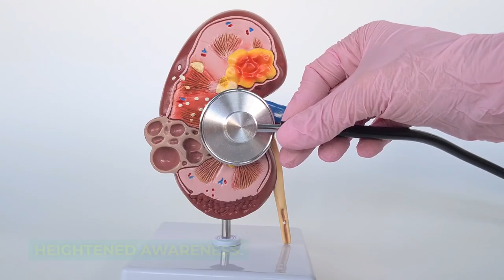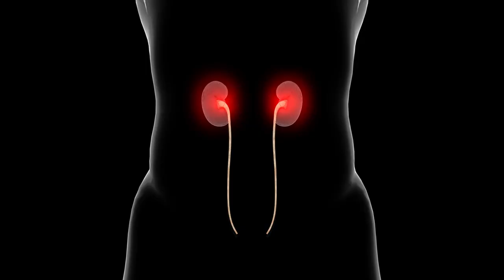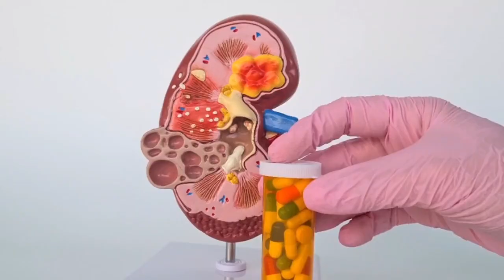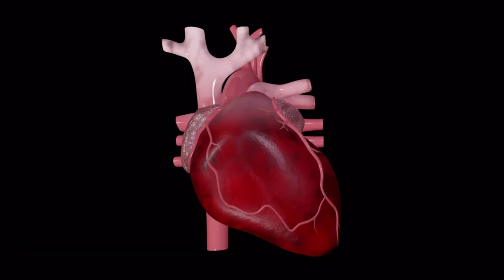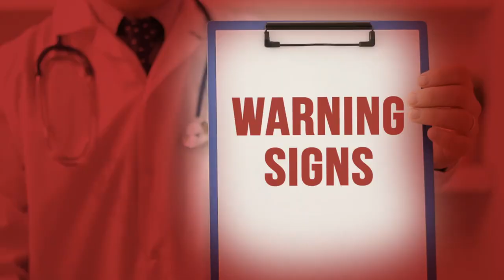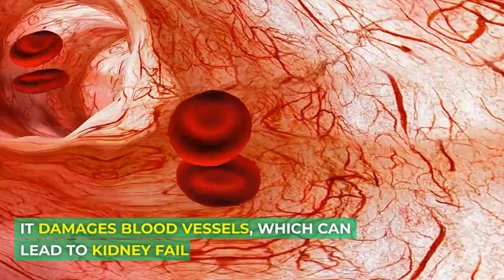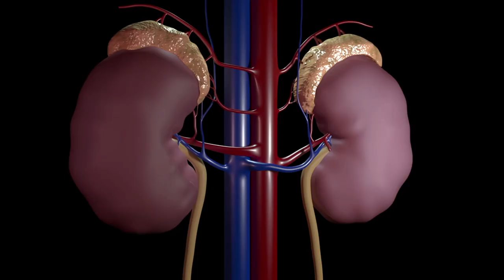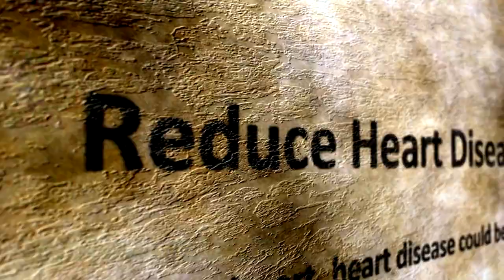10 Alarming Symptoms Indicating Your Kidneys Might Be in Trouble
Discover the alarming symptoms that could be indicating trouble with your kidneys. From hidden kidney diseases to the silent signs of kidney function loss, this video reveals the importance of understanding the health of your kidneys. Don't wait for noticeable symptoms to appear, learn how to recognize and take care of your kidneys now.
The kidneys play a critical role in maintaining bodily functions, but kidney diseases often develop without noticeable symptoms, leading to potential late diagnoses. About 14% of adults face kidney-related issues, contributing to complications like cardiovascular disorders. Recognizing early signs is crucial for timely intervention.

Aging and Dry Skin:
Dry or itchy skin, hyperpigmentation, and jaundice may signal kidney issues, affecting mineral balance and bone health. Symptoms may result from phosphorus accumulation or metabolic intoxication.

Always Feeling Cold:
Persistent cold sensations, fatigue, and weakness can indicate anemia linked to kidney problems affecting erythropoietin production. Chronic anemia may suggest compromised kidney function.

Unpleasant Breath:
Bad breath may result from a urinary tract infection (UTI) that can escalate to the kidneys. Kidney-related metabolism issues can cause a metallic taste and ammonia odor.

Swelling:
Swelling, neurological symptoms, and a pale complexion may indicate sodium ion imbalance, suggesting potential chronic kidney disease.

Tachycardia:
High potassium levels from impaired kidneys can disrupt the cardiovascular system, leading to arrhythmia. Hyperkalemia requires lab tests for detection.

High Fever and Back Aches:
Intense backaches, high fever, and frequent urination may signify a kidney infection, more common in women. Prompt treatment is crucial to prevent permanent kidney damage.

Muscle Cramps:
Chronic muscle cramps may result from electrolyte imbalance or inflamed kidneys affecting nerve endings.

High Blood Pressure:
High blood pressure damages kidney blood vessels, potentially causing kidney failure. It weakens vessels, hindering toxin elimination.

Panic Attacks:
Panic attacks with elevated heart rate and sweating may indicate an adrenal tumor (pheochromocytoma), emphasizing the need for comprehensive examinations.

Skin Rash:
Excessive fluid accumulation due to kidney issues can lead to skin rashes, emphasizing the importance of addressing underlying kidney problems.